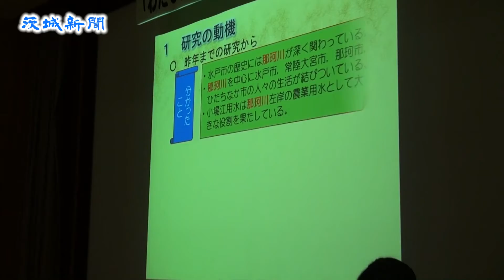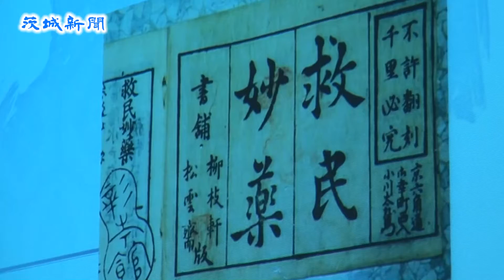水戸の郷土研究発表会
水戸市の小中学生が同市をはじめとする県内の歴史、自然、文化などを調べてまとめる第33回「わたしたちの郷土」研究発表会が26日、同市笠原町の市総合教育研究所で開かれ、入賞28点の表彰と江戸時代に水戸で生まれた染色「水戸黒」を調査した浜田小６年の海老沢和音（やまと）さん（12）ら市長賞（最優秀賞）受賞３人の研究紹介が行われた。

　郷土に愛着や誇りを持てる人材を育てようと、市教育会が毎年実施している。今回は小中学生の個人やグループから１７１６点の応募があった。
　海老沢さんは水戸藩士の着物や羽織に使われた水戸黒の歴史や染色法を研究。図書館所蔵の資料を読みあさり、一度途絶えた水戸黒の再現に挑んでいる職人に直接取材するなど、丹念に進められた。

　この日の研究紹介では、ヤシャブシの実で染め通常の黒染めより手間がかかる、藍染めを下地にして青みがかっていた―などの特徴を説明。最後に「他藩と一味違う羽織を着た藩士たちを思い浮かべると誇らしい。日本の色の一つに水戸黒が加わったらいい」とまとめた。
　市長賞には、那珂川から引く農業用「渡里用水」について調べた渡里小５年の安藏美樹子（みきこ）さん（10）、水戸藩２代藩主・光圀が刊行した医学書「救民妙薬」を研究した千波中１年の中村紗彩（さや）さん（13）も輝いた。

　表彰を前に、来賓の高橋靖市長は「研究で得た知識を多くの人に伝え、水戸市、茨城県の魅力を発信する役割も果たしてほしい」と期待を寄せた。